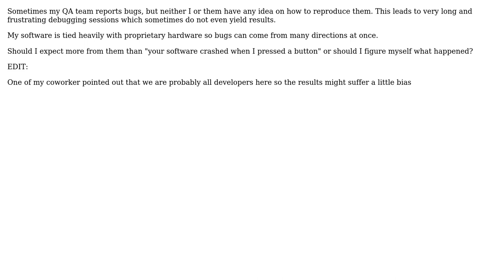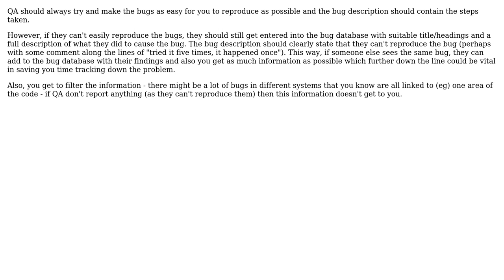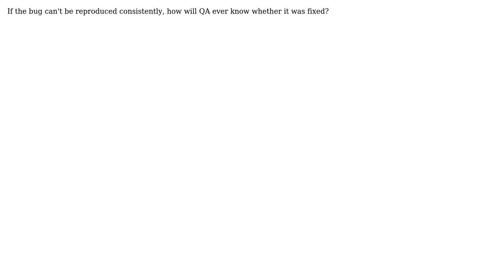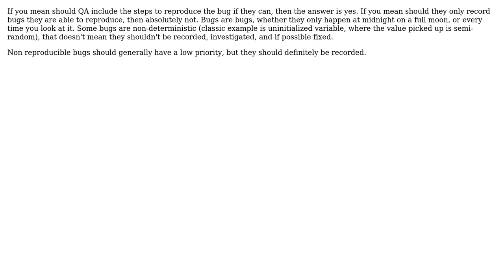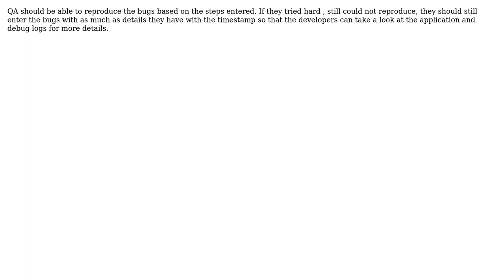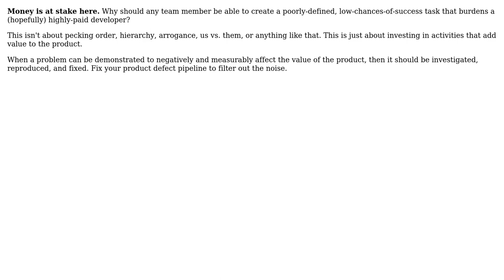Should QA find reproducible scenarios? (12 Solutions!!)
Should QA find reproducible scenarios?

With thanks & praise to God, and with thanks to the many people who have made this project possible! | Content (except music & images) licensed under CC BY-SA | Music | Images & others | With thanks to user Steven Evers user Steve Czetty user PhillC user Kyralessa user Karl Bielefeldt user jmoreno user java_mouse user gnat user gkrogers user FrustratedWithFormsDesigner user Eric user Dean user bneely and the Stack Exchange Network Trademarks are property of their respective owners. You are responsible for your own actions.